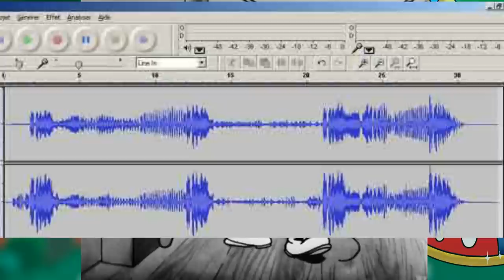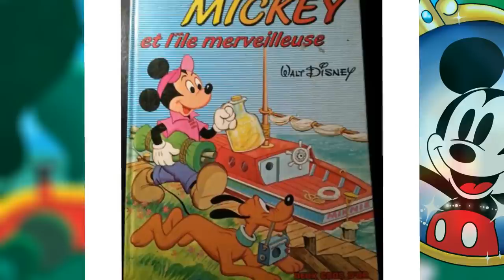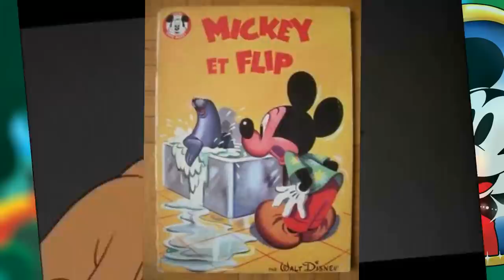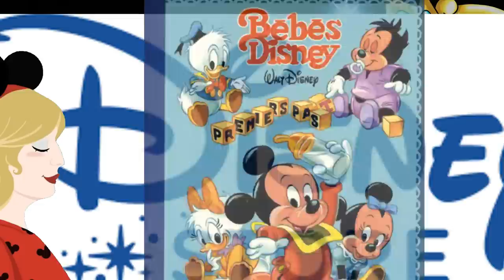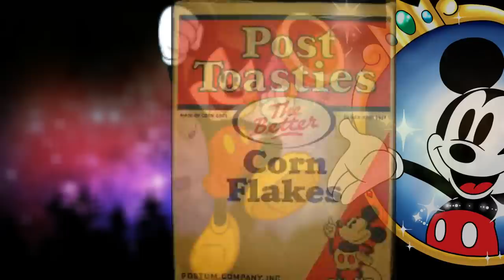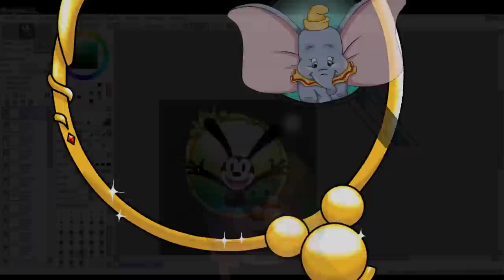SECRETS ET ORIGINE DE MICKEY ZOOM (#50) avec Pixietubeuse DISNEY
Par Prince Dyna et Princesse Mag, Violette , Pixietubeuse
Réseau sociaux :
►Periscope : Les successeurs de disney
Pour nous soutenir :
Nous contactez :
►Skype : LesSuccesseurs

/!\ IMPORTANT /!\